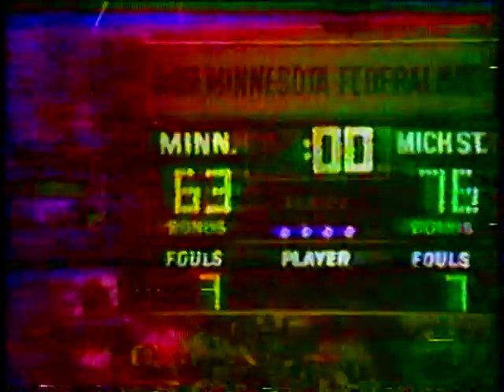Minnesota Gophers at Michigan State Spartans 1979 Part 4